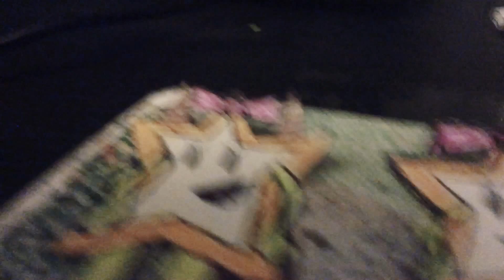Black Crayon Part 90 (2021)